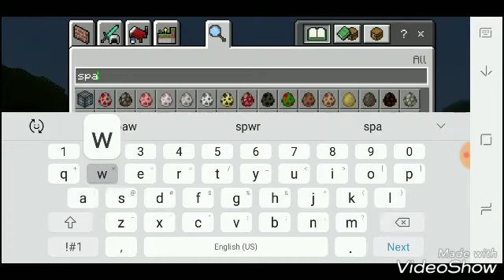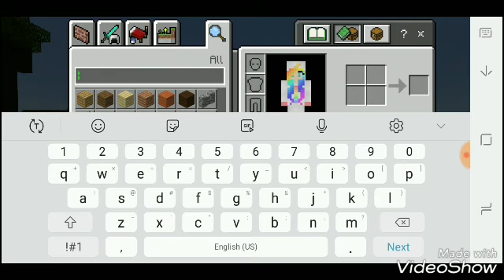Party 4 the family life